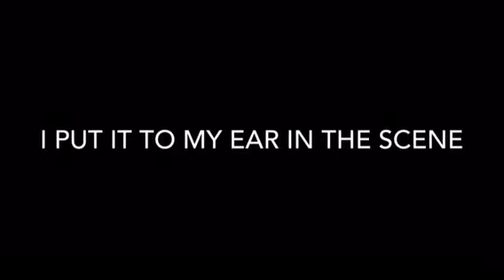Being In A Film Vlog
Thanks to Scott Danzig for getting me the chance to be an extra in “Success”
“As a man hopes to make it big filming a documentary about successful people, their stories inspire him to make dangerous sacrifices”
Go check him out at sneakyghost.com